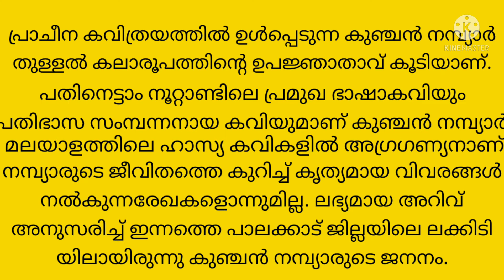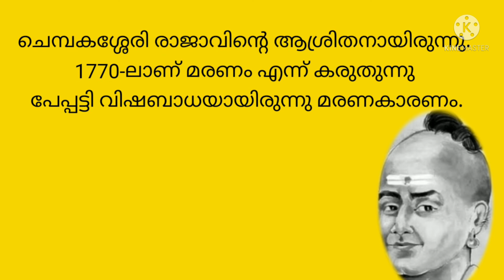കുഞ്ചൻ നമ്പ്യാർ ജീവചരിത്ര കുറിപ്പ് /moloos vlog/